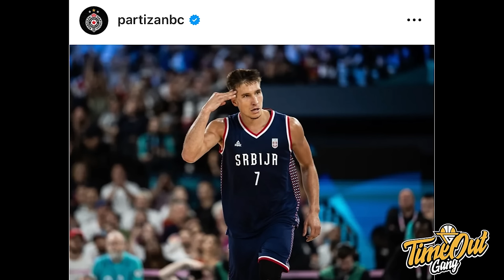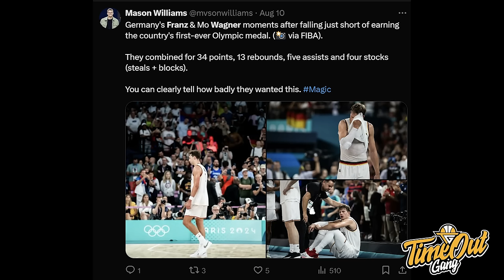TIME OUT: Stephen Curry Kasih Kita MOMEN Tidak Terlupakan I JOKIC Happy Banget Sama Temen Serbianya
Kelas hari ini membahas tentang Team USA yang berhasil meraih medali emas setelah mengalahkan host Perancis dan Serbia yang mengamankan medali perunggu setelah menang atas Jerman.

Thumbnail photo via @USABasketball